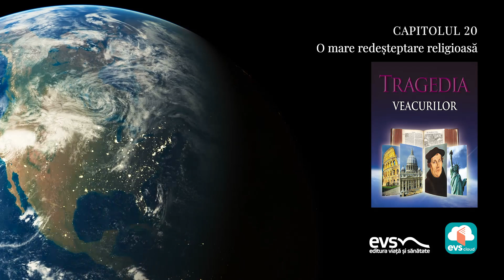20 Tragedia veacurilor Capitolul 20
Volumul acesta abordează luptele din trecut pentru a scoate în evidenţă faptele şi principiile care vor influenţa decisiv mersul lumii şi evenimentele viitoare. În paginile sale sunt dezvăluite scenele marii lupte dintre adevăr şi minciună, înşelăciunile lui Satana şi mijloacele prin care i se poate rezista cu succes. Ascultătorii vor găsi o soluţie satisfăcătoare pentru marea problemă a răului şi a suferinţei şi vor descoperi dreptatea şi iubirea lui Dumnezeu.

Autor: Ellen White
Voce: Poenariu Ioan Gelu
Tehnicieni de sunet: Rafael Gogu, Adrian Gabor si Ionuț Petcu
Masterizare: Garea Dragoș

Copyright: Editura Viață și Sănătate
Cărțile Editurii Viață și Sănătate pot fi cumpărate de pe site-ul
Cărțile Editurii Viață și Sănătate în format electronic pot fi accesate pe site-ul
Editura Viață și Sănătate oferă conținut audio sub formă de podcast prin intermediul platformelor Spotify, Anchor, Google podcast, Sound Cloud.